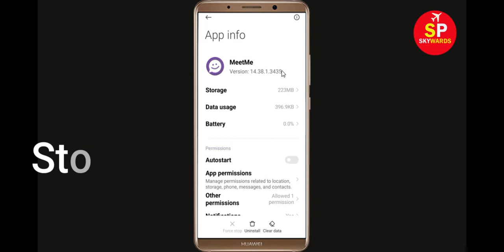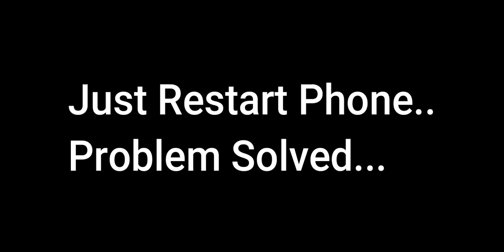How To Fix Unfortunately MeetMe Has Stopped Error Problem in Android & Ios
In this video tutorial i will show you How To Fix Unfortunately MeetMe Has Stopped Error || Fix MeetMe Not Open Problem Android. If you are facing same problem in your android mobile phone it will help you a lot.

e). Scroll to and tap MeetMe
f). Tap Clear cache button.
g). Tap Clear data button, then MeetMe.

h). Tap Uninstall MeetMe, then MeetMe.